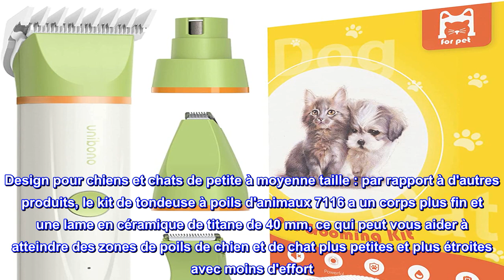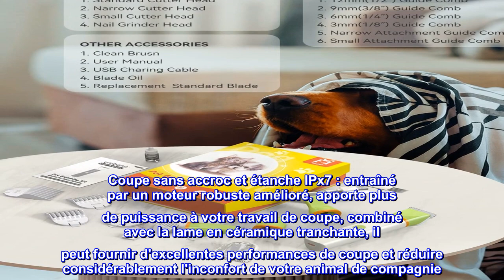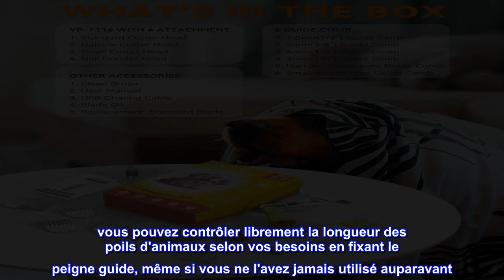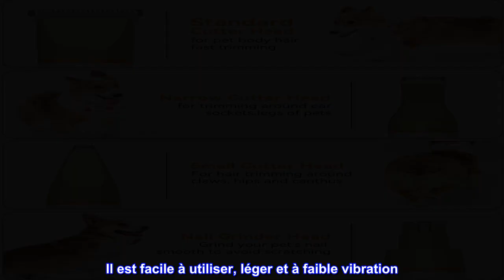Bon produit - Kit de toilettage pour chien, unibono Kit de toilettage tout-en-un pour chien et chat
Bon produit -  Kit de toilettage pour chien, unibono Kit de toilettage tout-en-un pour chien et chat Tondeuses élec

Design pour chiens et chats de petite à moyenne taille : par rapport à d'autres produits, le kit de tondeuse à poils d'animaux 7116 a un corps plus fin et une lame en céramique de titane de 40 mm, ce qui peut vous aider à atteindre des zones de poils de chien et de chat plus petites et plus étroites avec moins d'effort. Son poids est plus propice à une tenue à long terme et peut vous offrir, à vous et à votre animal, une expérience de coupe confortable et précise.
Le même argent pour en obtenir quatre : le kit de toilettage pour chien et chat 7116 adopte une conception de tête de coupe amovible avec 4 accessoires de tête de coupe remplaçables : tête de coupe standard, tête de coupe étroite, petite tête de coupe (détails) et tête de broyeur à ongles, qui peuvent être rapidement remplacé par une seule traction et une seule poussée pour répondre aux besoins de coupe du corps des chiens et des chats. Économisez votre argent maintenant !
Coupe sans accroc et étanche IPx7 : entraîné par un moteur robuste amélioré, apporte plus de puissance à votre travail de coupe, combiné avec la lame en céramique tranchante, il peut fournir d'excellentes performances de coupe et réduire considérablement l'inconfort de votre animal de compagnie. Nous avons également fourni des lames standard supplémentaires qui peuvent être remplacées d'une simple pression du pouce, et la conception étanche IPx7 vous permet de laver directement dans l'eau, ce qui rend votre nettoyage et votre entretien plus pratiques et rapides.
Excellent kit de toilettage pour animaux de compagnie : le bruit est d'environ 55 dp lorsque la tondeuse à poils d'animaux fonctionne, elle atteint l'équilibre parfait entre une coupe puissante et un fonctionnement silencieux. Qu'il s'agisse de tailler les poils des griffes ou des orbites, tout se fait facilement. Il peut être utilisé sans fil et avec fil, et la conception de chargement USB pratique vous permet de tailler votre animal de compagnie à tout moment, n'importe où, ce qui fait que vos animaux de compagnie adorent le toilettage !
Facile à démarrer : l'emballage exquis comprend 4 peignes de guidage de fixation standard (3 mm, 6 mm, 9 mm, 12 mm), un peigne de guidage de fixation étroit et un petit peigne de guidage de fixation (détails). vous pouvez contrôler librement la longueur des poils d'animaux selon vos besoins en fixant le peigne guide, même si vous ne l'avez jamais utilisé auparavant. Il est recommandé de laver et de sécher vos chiens et chats avant le toilettage.
Génial petit toiletteur
J'ai un Yorkshire terrier et le toilettage est essentiel et le faire faire par un professionnel coûte cher. Lorsque cela est arrivé, je l'ai immédiatement essayé sur elle avec l'intention de ne faire que son visage, mais la tondeuse est si facile à utiliser que je l'ai complètement soignée. Je l'aime. Il est facile à utiliser, léger et à faible vibration. Je suis très content.